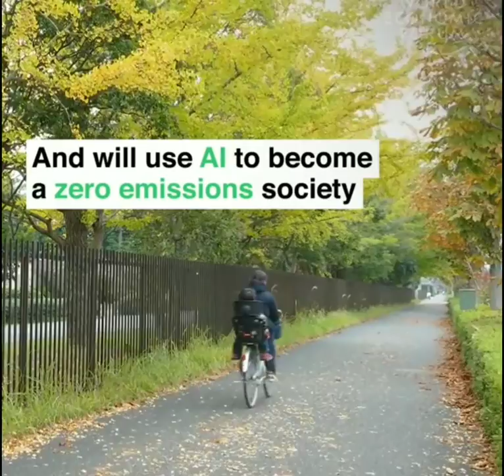Would you donate your mobile to the Olympic cause